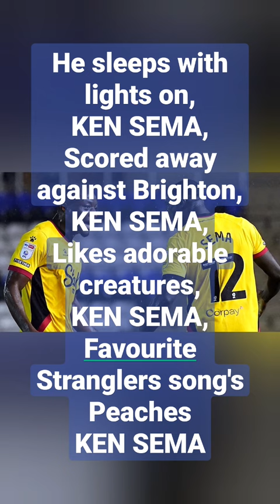Chants football fans should be singing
Heaven 17 v Ken Sema